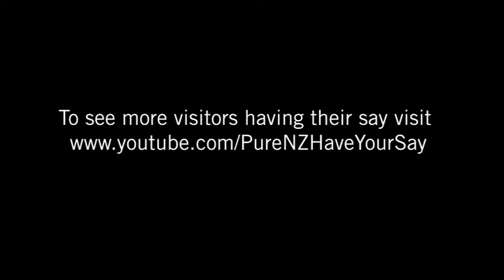Poor Knights 2moro, sharks last week, don't work too hard!!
2 Weeks in NZ so far, saw NY in, been jetskiing, catching sharks, and going diving tomorrow at Poor Knights (top 10 dives in the world).